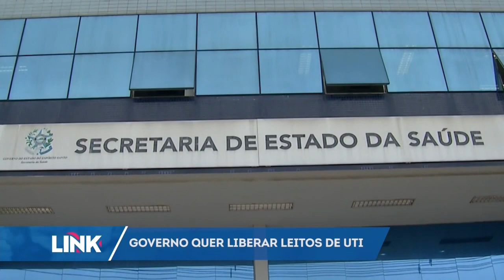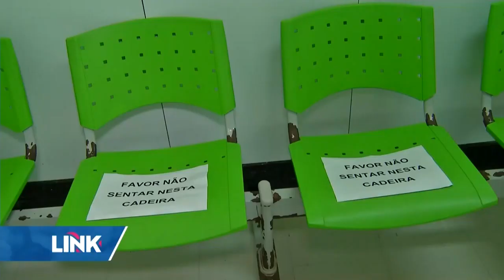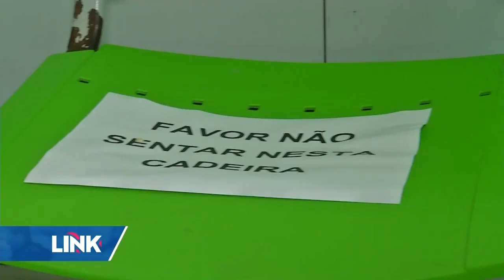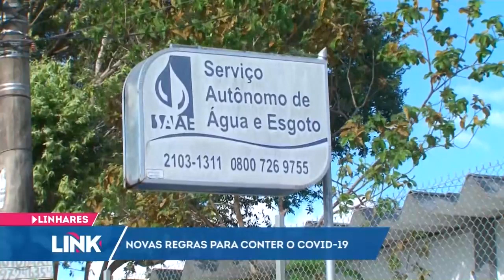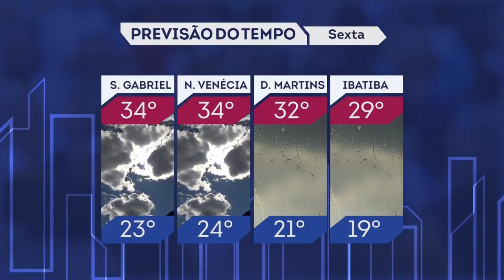Resumo do Link ES - 19/03/2020 - Record News ES